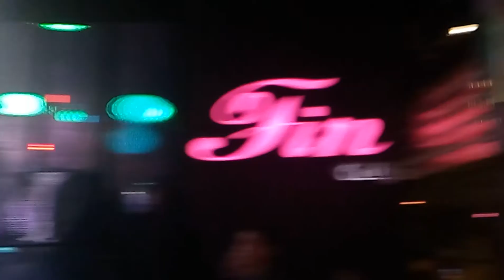8/11/60 FIN ClUB เป๊ก ผลิตโชค (Clip9)